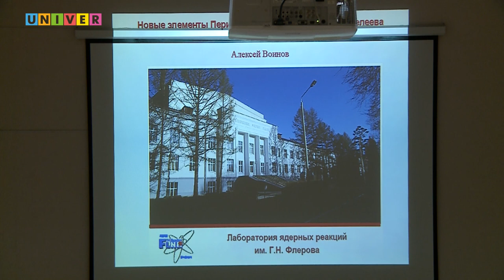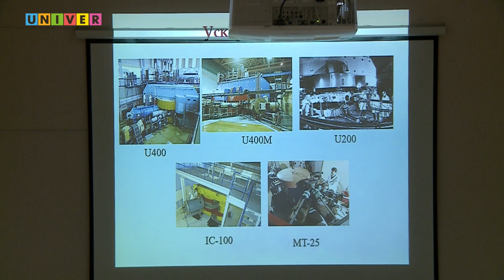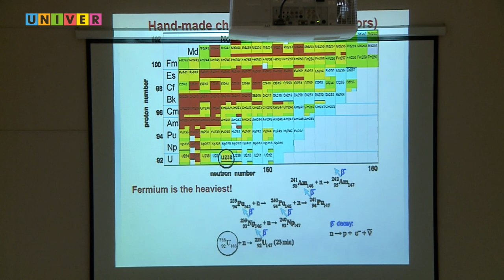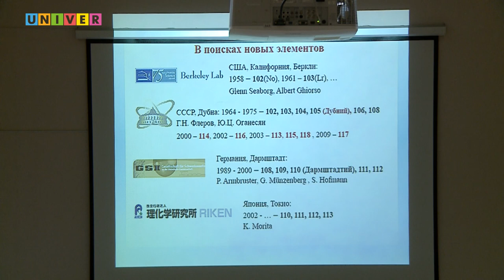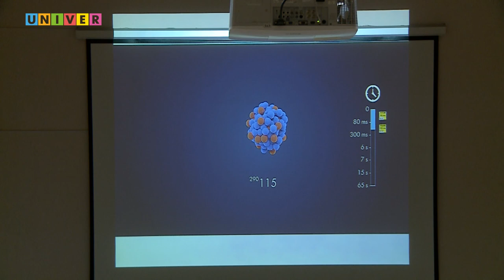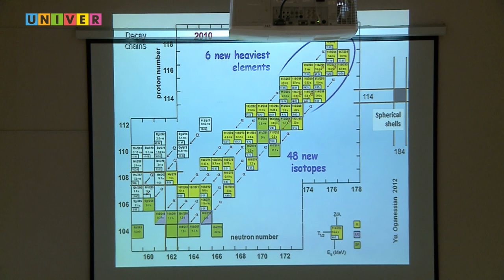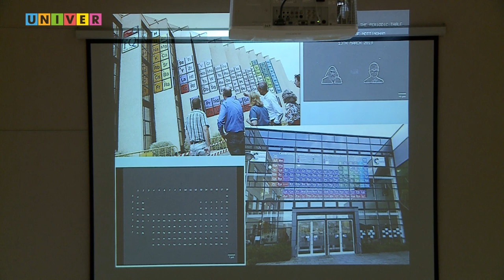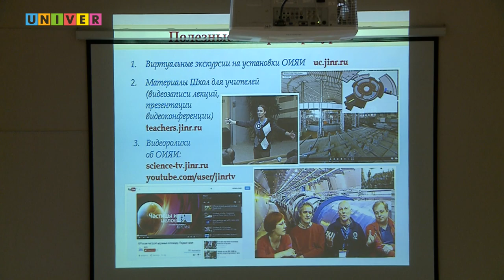"Наука 0+", Новые элементы Периодической таблицы Д.И. Менделеева Лекция Алексея Воинова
Пионерские исследования по поиску сверхтяжелых элементов, проводимые в Лаборатории ядерных реакций Объединенного института ядерных исследований последние 15 лет, привели к открытию 6 новых элементов. Периодическую таблицу Менделеева пополнили нихоний (z=113), флеровий (z=114), московий (z=115), ливерморий (z=116), теннессин (z=117), оганесон(z=118)
Лекция Алексея Воинова, начальника группы Лаборатории ядерных реакций Объединенного института ядерных исследований, в рамках Всероссийского фестиваля «Наука 0+» состоявшегося 29 марта 2019 года в Казанском федеральном университете.
Университет стал одной из 80 площадок для проведения мероприятия, являющегося одним из самых масштабных социальных проектов в области популяризации науки